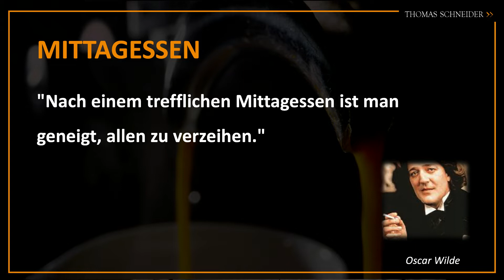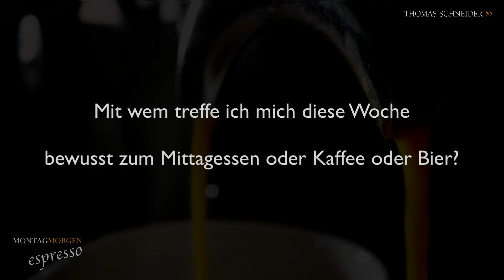MontagmorgenEspresso 24 - MITTAGESSEN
Montagmorgen Espresso
Der Booster in die neue Woche von Thomas Schneider
Heute: MITTAGESSEN - Oscar Wilde